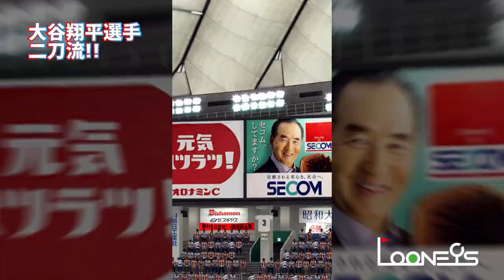プロスピA★オールスターダイジェスト【大谷翔平 佐々木朗希 イチロー 藤川球児】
テンション上がること間違いなし！！
「Sランク26連発」「大谷翔平選手 二刀流」「イチロー選手ダイジェスト」「佐々木朗希選手19奪三振」「藤川球児選手 奪三振&ダブルプレー」「落合博満選手 ホームラン13連発」「ホームラン22連発（村上宗隆 岡本和真 松井秀喜 吉田正尚 落合博満 カブレラ）」を一挙にノリノリBGMで！